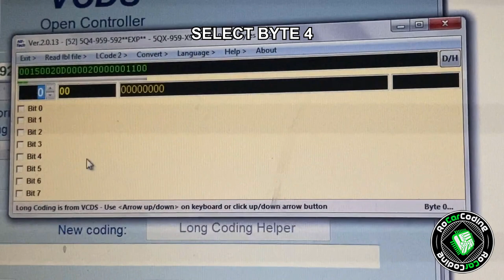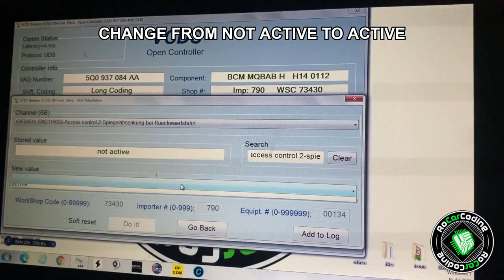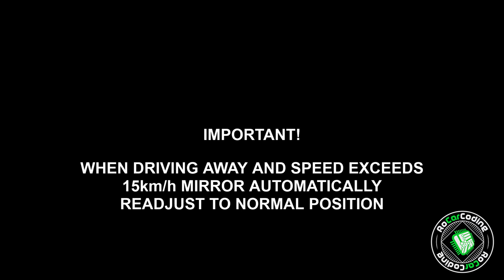MIRROR DIP IN REVERSE | SKODA OCTAVIA 3 | VCDS CODING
Car: Skoda Octavia 3 2015

Coding tool : VCDS Ross-Tech

How to activate passenger mirror dip in reverse with VCDS.

Changes will be made at your own risk!

☕️ If you're a fan of my YouTube channel and want to help me create more quality content, then consider buying me a coffee!